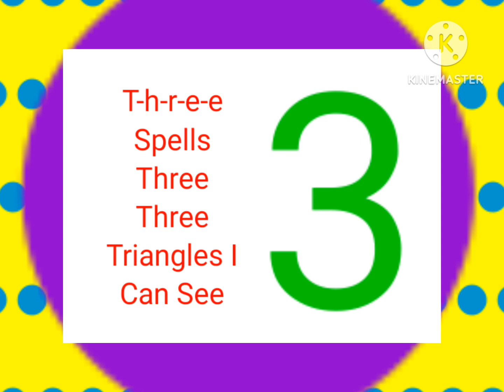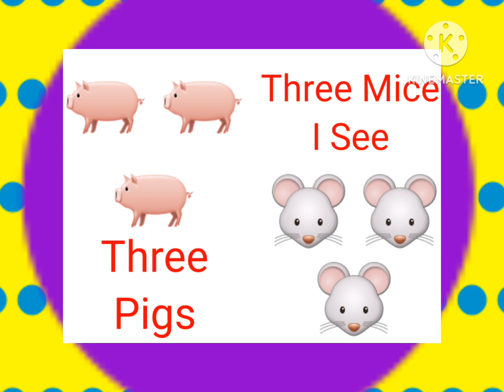Three Tune Oats Peas Beans and Barley Grow